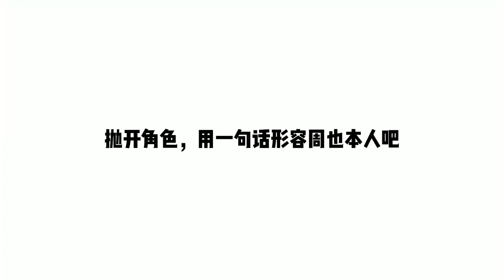Cute!~ Zhou Ye 周也 & Dylan Wang 王鹤棣 fun interview for Bazaar Movie ~ 《我们的西南联大》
For Eng Subs, check out Wang He Di Archive's video:
250820 Bazaar Movie Interview with Dylan Wang 王鹤棣 and Zhou Ye 周也 (for TNSAU 我们的西南联大)

王鹤棣鱼尾刘海#周也黑白光影大片# @周也yeah 给自己的民国扮相打几分？如果不当演员，@王鹤棣_Dylan 会去做什么？异口同声说出最喜欢的云南美食就是它了！BAZAARMOVIE talk# 七夕特供，戳视频，看程嘉树本“树”和林华珺本“珺”如何评价现实中的自己与对方？收获今日份最“甜”互怼～
策划/Timmy（@芭莎电影）
执行/罗悦阳
剪辑/Zoey